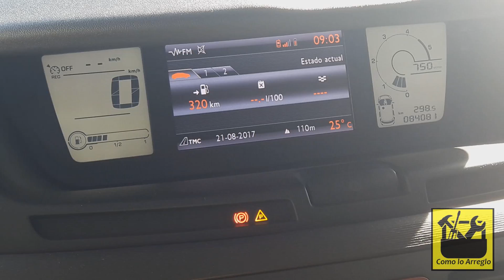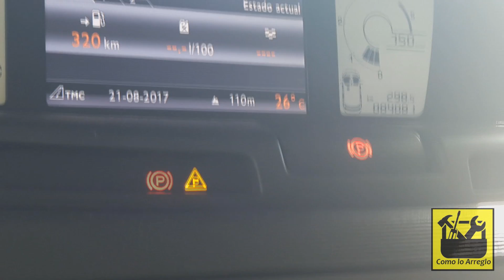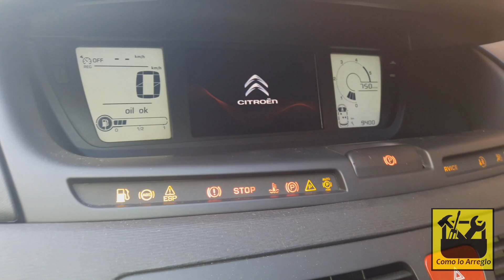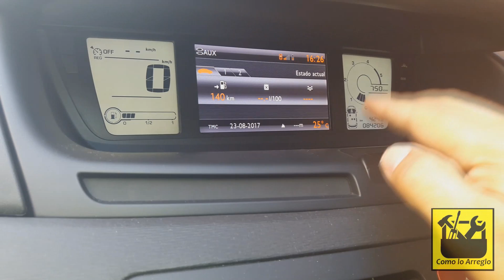Freno defectuoso citroen c4 picasso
Hola, amigos de Como Lo Arreglo Tengo un fallo con el freno de mano de mi Citröen C4 Grand Picasso que es eléctrico, me sale un error de freno de mano defectuoso, el freno se activa con un pulsador el cual parece ser la causa, porque si apago el coche los frenos se activan y funcionan dejando el coche frenado, pero por el pulsador no van, entonces me oriento más porque sea la propia tecla que falle, aunque en el video no sale, disculpar, limpio la parte electronica del pulsador con spray dieléctrico, que se utiliza mucho en electronica, para limpiar componentes electronicos y eléctricos, y parece que la limpieza a funcionado, porque llevo dos días utilizando ese pulsador y no a fallado ninguna vez, parece ser un mal común en este modelo, así que tomar nota de esto, que puede os ayude, espero os guste y un saludo a todos.

Enlace interruptor freno de mano citroen C4:
Enlace limpiador contactos electronico: